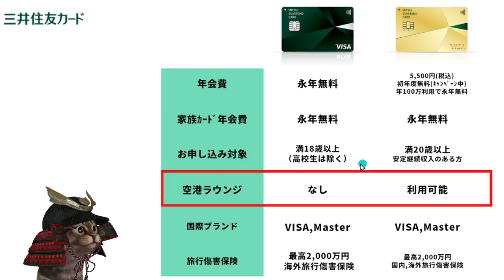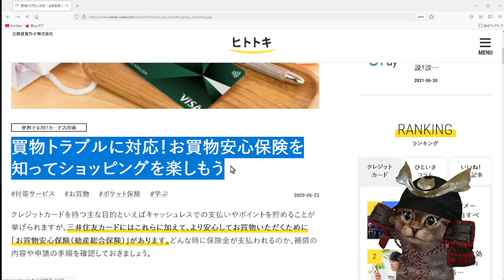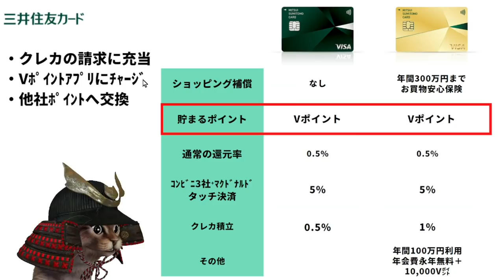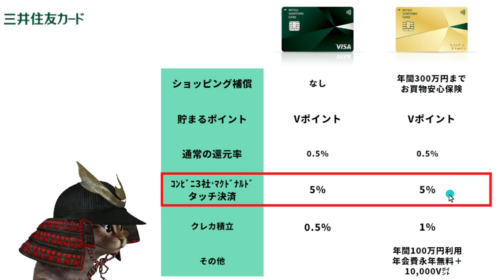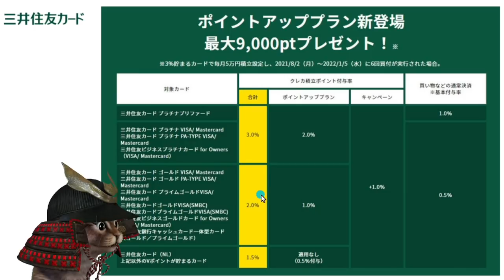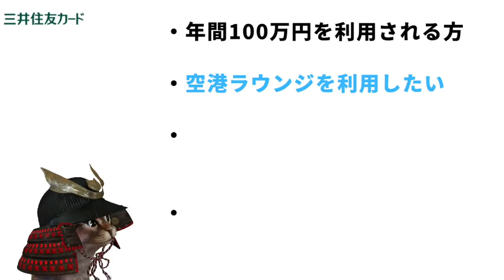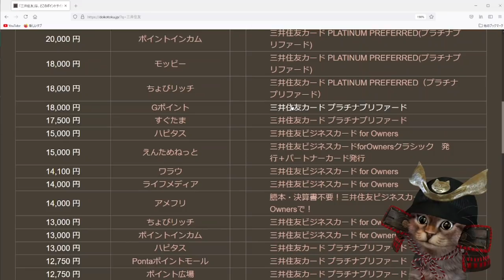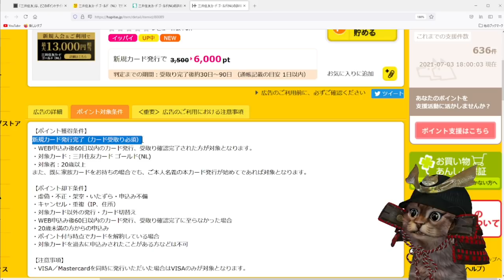三井住友ナンバーレス通常とゴールドを徹底比較！還元率や主な特徴など解説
【PR】 動画内で紹介した僕が利用しているポイントサイト